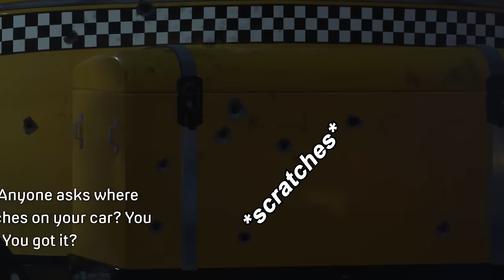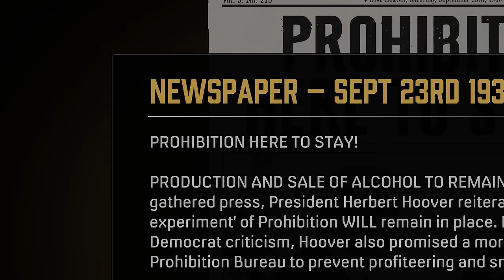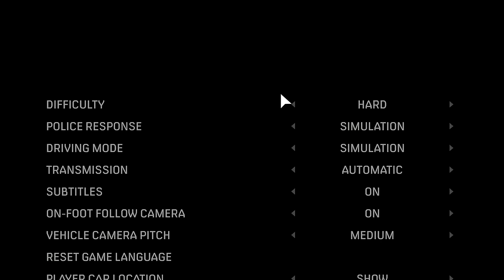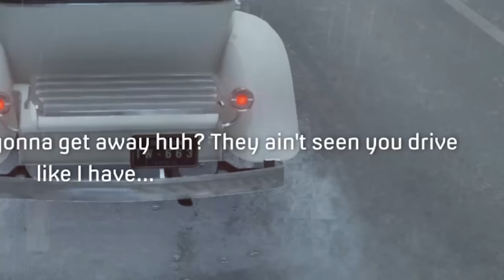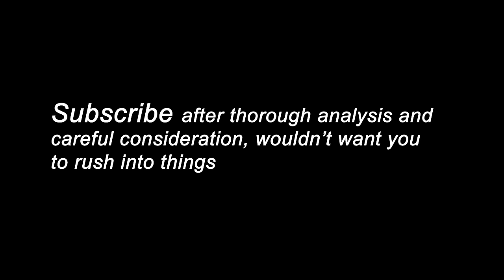An Offer You Can't Refuse - Mafia: Definitive Edition Funny Moments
If you boys aren't careful you're gonna be going home in wooden overcoats.